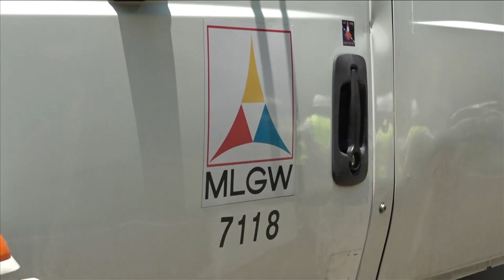MLGW customers affected reduced to 7,000 as of Sunday night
Early Sunday, MLGW said they reduced the number of customers impacted to just under 14,000. By evening, this number had dropped to 7,000, according to the outage map